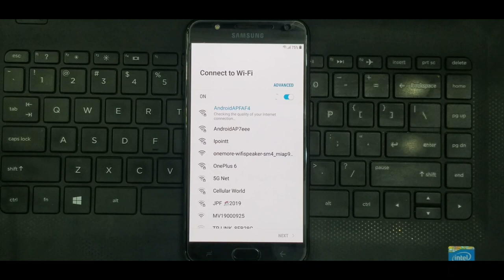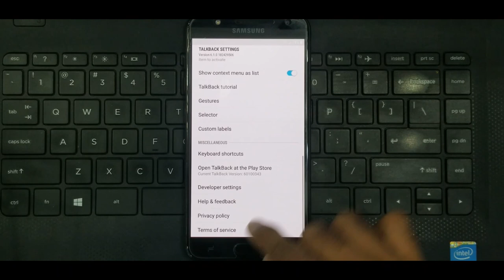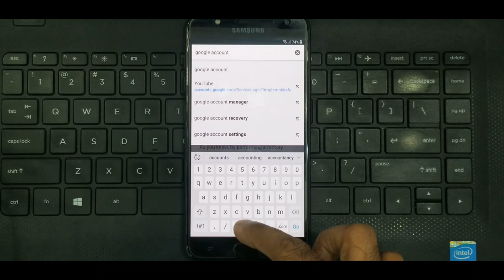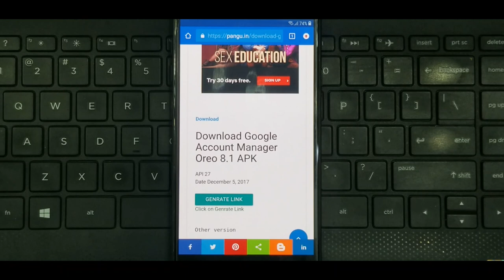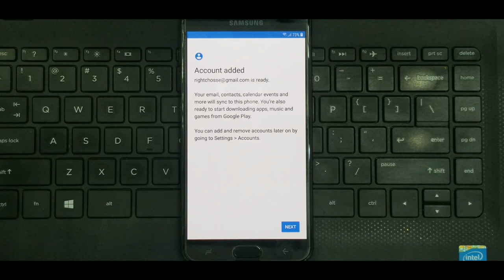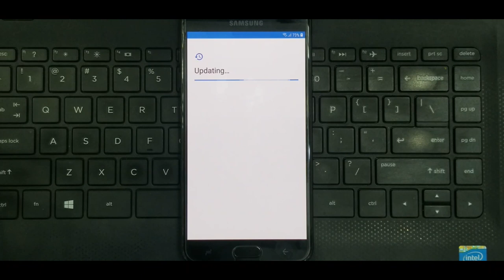Samsung Galaxy J7 Duo J720F FRP Bypass android 8.0.(DMT BD)